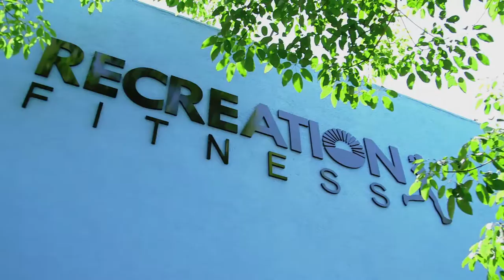Discover Bixby Knolls - Small Business Saturday 2016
Shop, Eat and Drink at your local Bixby Knolls small businesses this November 26th, 2016.